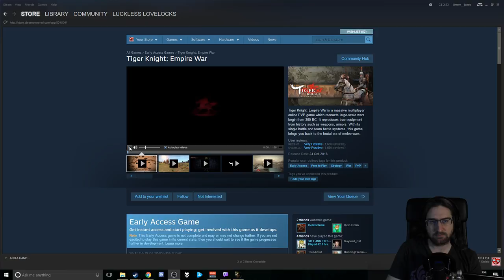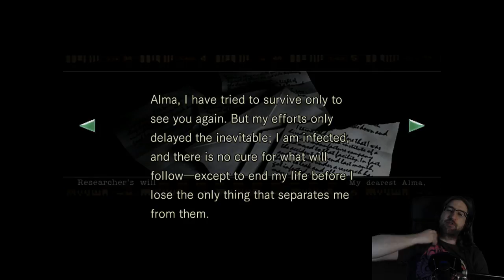Resident Evil HD Remaster - Part 7 - Let's Play on Stream with Camera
We go back to where it all began to get hyped for Resident Evil 7! Come explore this landmark game with me!

If you are enjoying Let's Play Resident Evil HD Remaster you will also enjoy: